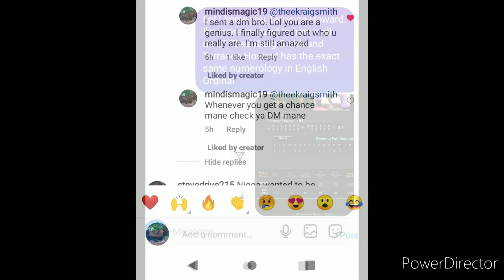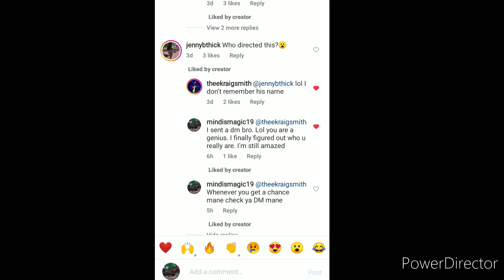Thee Kraig Smith aka Terrance Howard liked my comment on Instagram. He knows that I know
Obviously they won't DM back. Got to stick to the script